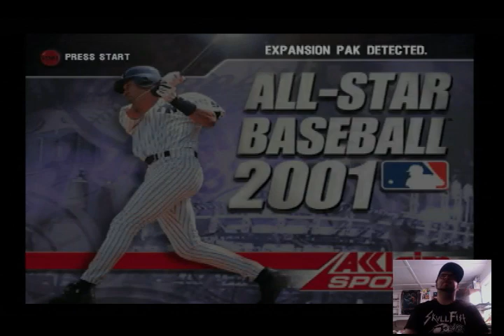Let's Play All-Star Baseball 2001 Pt. 1 - The Bags Get Bigger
One more trip to the old ballgame with another solid and feature-laden entry from Acclaim. All-Star Baseball 2001 once again doesn't win with flash or speed, but is a really tight and fun game of baseball. It's formulaic at this point, but I'd rather have this than more barely-functional titles that I have to sit through all the same.